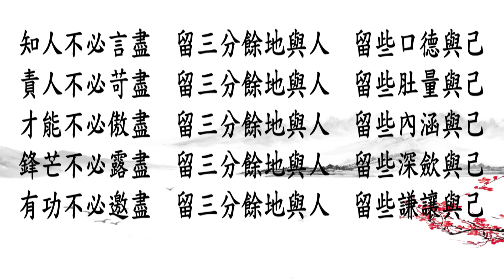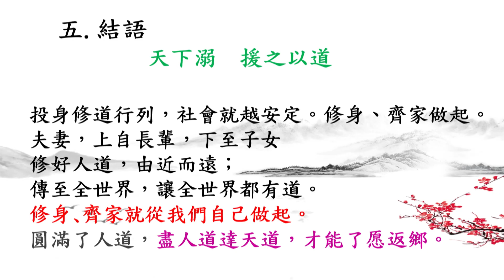淺談修身齊家的做法 下丨林姿廷丨打開心靈的鎖匙153期